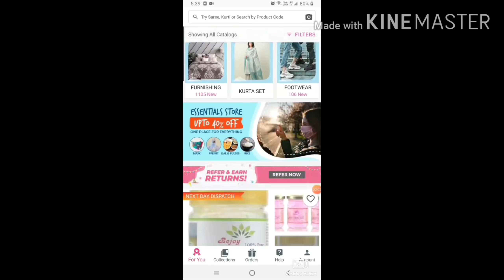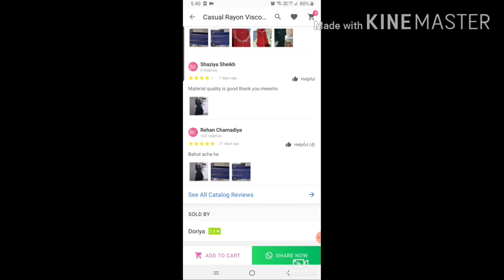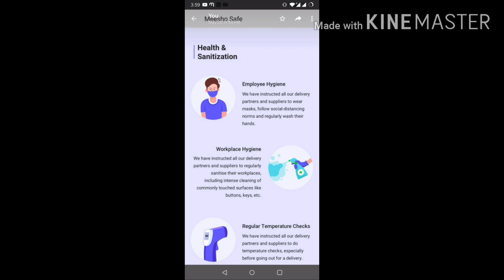🌸Meesho Kurti/kurta Set haul🌸Meesho Kurta/Palazo/Sharara/duppta Sets🌸Meesho kurti haul🌸Meesho haul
or Rs 100 off Discount max. on Your first purchase

🌹Product codes (Meesho dosen't have links)
Use product codes to buy all the outfits

✅ Cream anarkali
s-15411929

✅  Maroon kurta
S-(out of stock)
Almost similar product but neckline is different you want you can chk
S- 12567443
    17395884

✅ Brown kurta
S-17443637
    9602883

✅ yellow kurta
S- 22671644

✅Green anarkali kurta
S-30906348

✅ navy blue straight kurta
S-22669828

✅ blue pink kurta Palazzo set
S-17116608

✅ Blue kurta palazo set with dupatta
S- 27256733

🌸My size- Medium
🌸measurement-36-30-37

coming soon